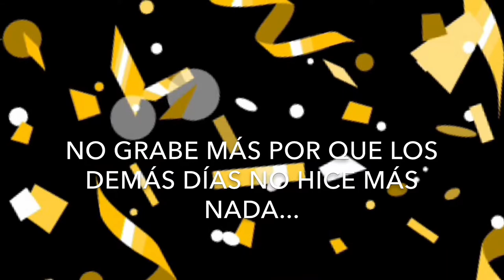VLOG #1 CUMPLEAÑOS DE MI PAPA + AÑO NUEVO | David Morillo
HEY!! MI GENTE COMO ESTAN ESPERO QUE MUY BIEN.
MIS REDES

                        RECUERDA DARLE LIKE Y SUBCRIBIRSE!!!